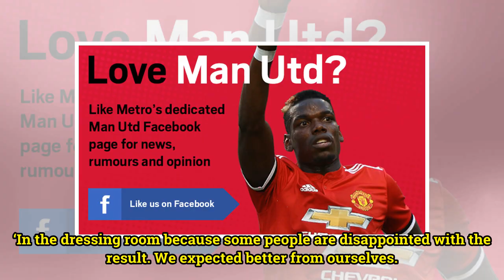Romelu Lukaku turns on Man Utd team-mates after shock defeat to Sevilla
Manchester United forward Romelu Lukaku turned on his team-mates for ‘hiding’ during their shock Champions League exit to Sevilla. The Red Devils were favourites to progress to the last-eight but Ben Yedder’s double silenced the Old Trafford crowd and Lukaku’s goal came too late for the side to moun...